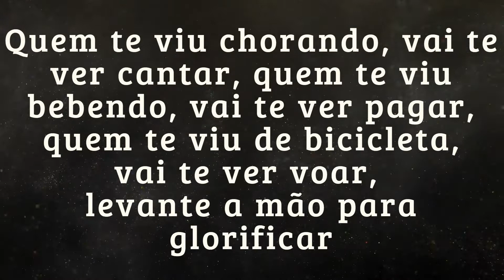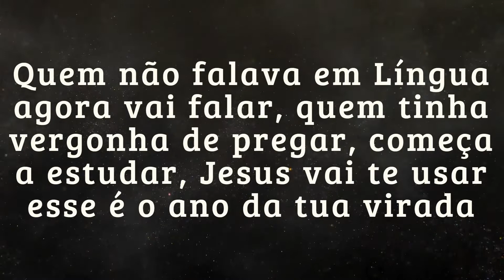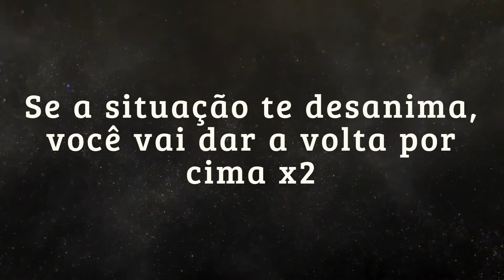Pr Melvin - O teu cativeiro (Playback com letra)